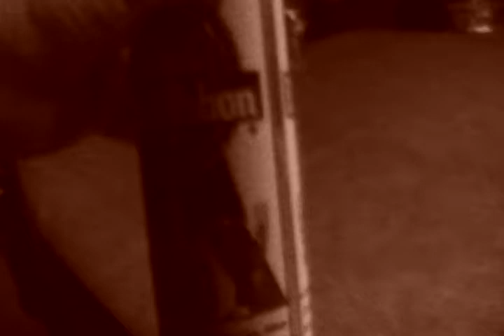Monkey's Uncle w. Tom Duncan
I wanna be your dog (stooges)